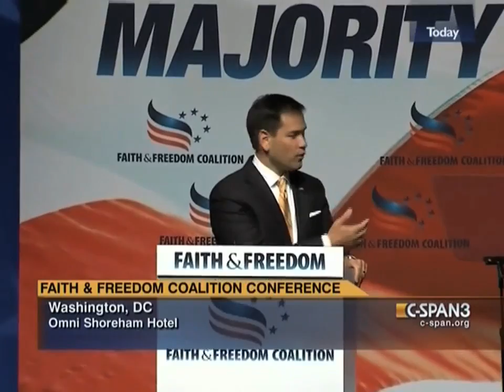Marco addresses family values at the "Road to Majority" Conference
Marco speaking at Faith and Freedom Coalition's "Road to Majority" Conference on June 19, 2014.